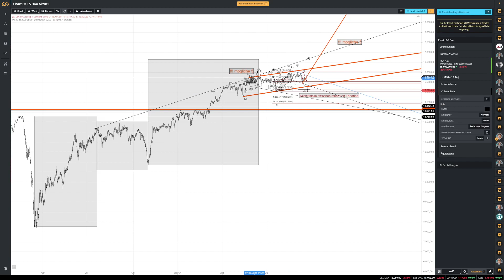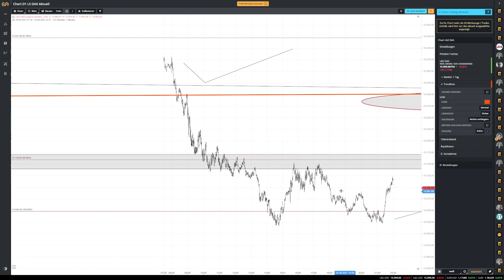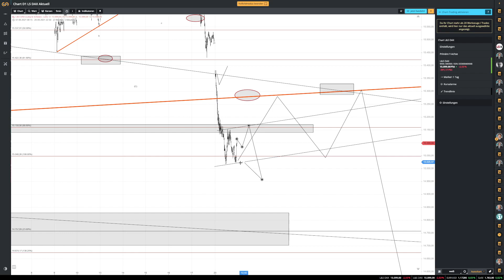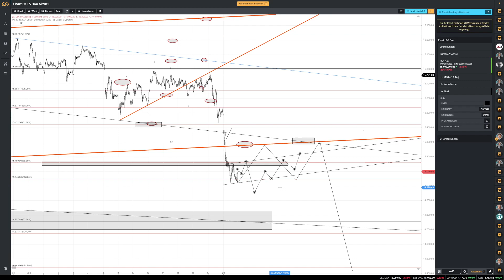DAX Vorschau; DAX Analyse; DAX Prognose für Dienstag den 21.09.2021 Elliott Wellen Strategie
Link Chart DAX M5 L&S

Des weiteren bin ich zur Zeit der Veröffentlichung nicht in den Markt investiert.